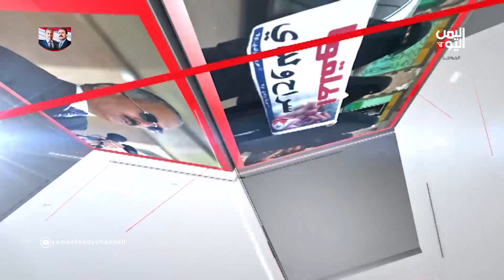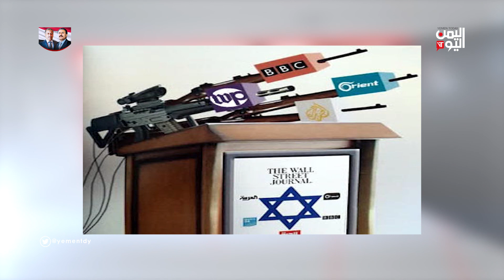بالقلم ألاحمر | خطر التضليل الاعلامي على وعي الشعب اليمني 15-09-2020